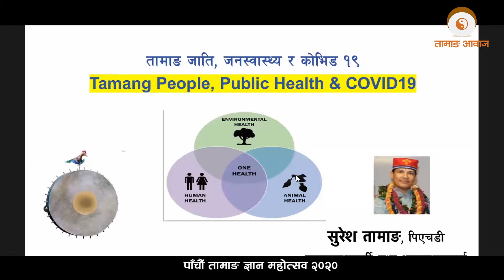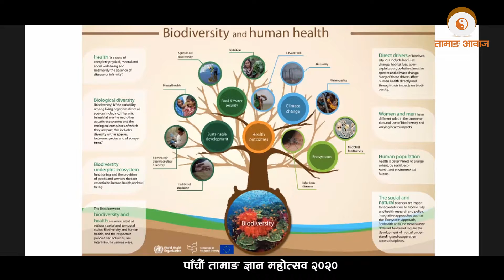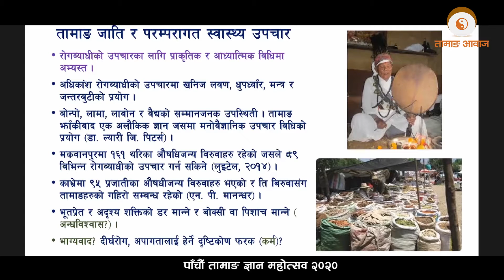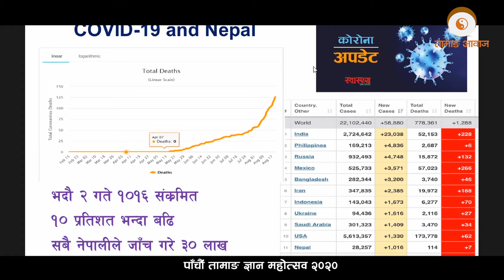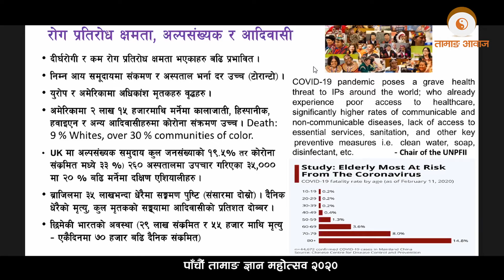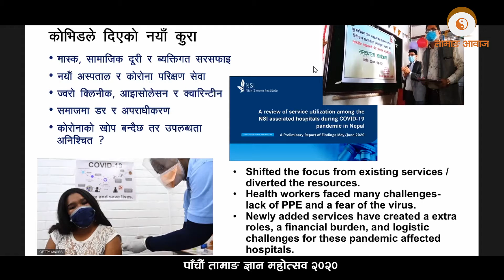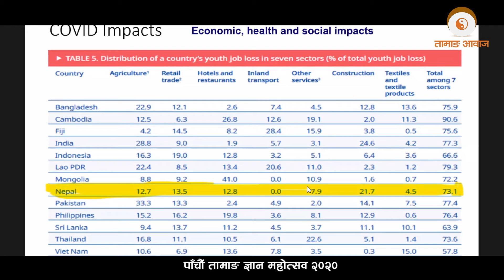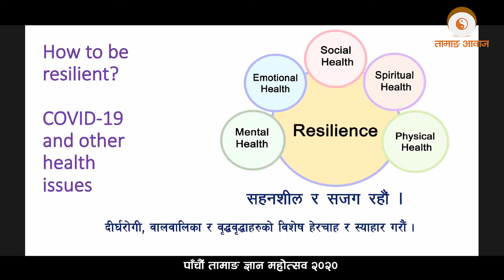तामाङ जाती जन स्वास्था तथा कोभिड १९ - डक्टर सुरेश तामाङ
पाँचौं तामाङ ज्ञान महोत्सव काठमाण्डौ –भाद्र ६, ७ र ८
आयोजकः
- तामाङ न्हाङखोर
- तामाङ डाजाङ